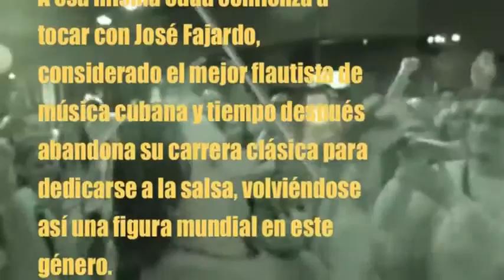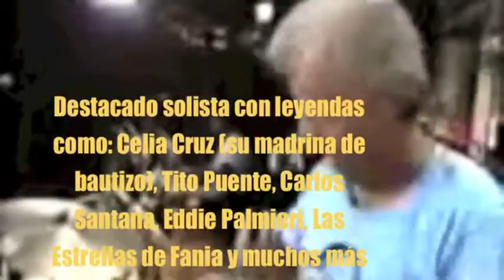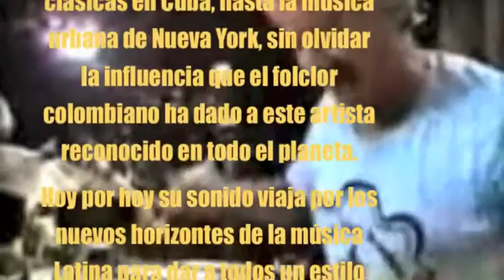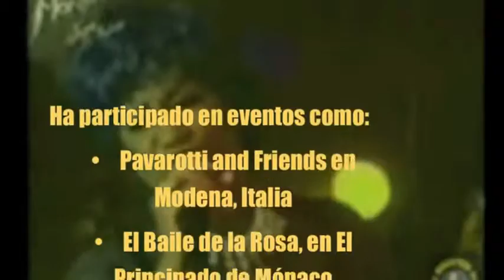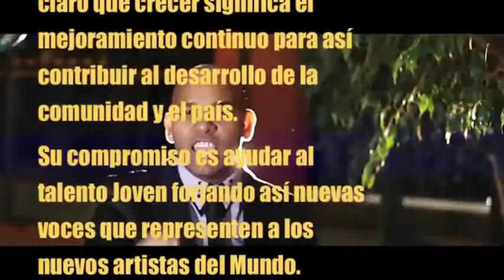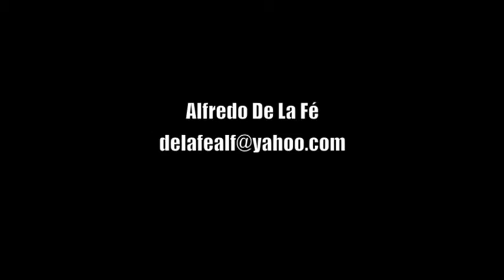Alfredo De La Fe Sin Limites 2013